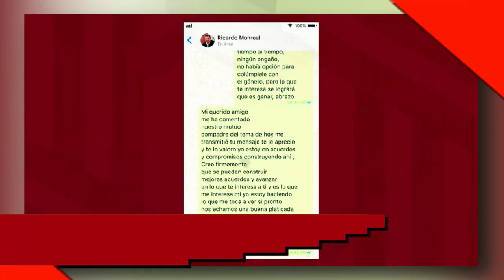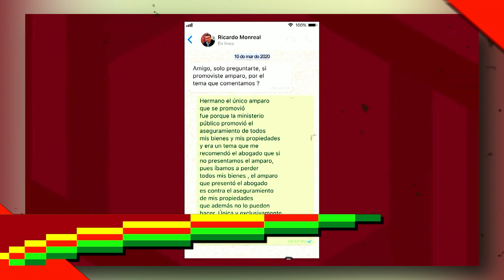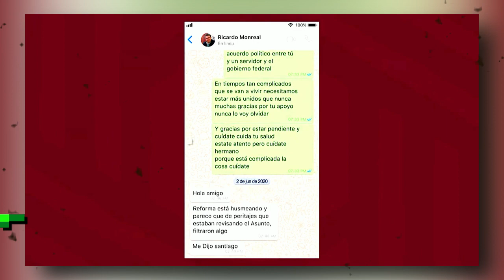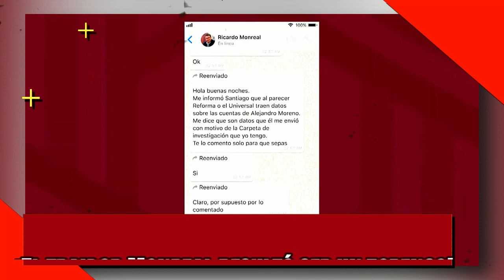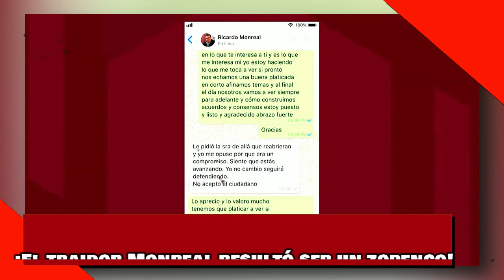¡VEAN! ¡El TRAIDOR MONREAL RESULTÓ ser UN ZOPENCO! ¡ALITO le VIO la CARA y SIGUIÓ de su LAMBISCÓN!